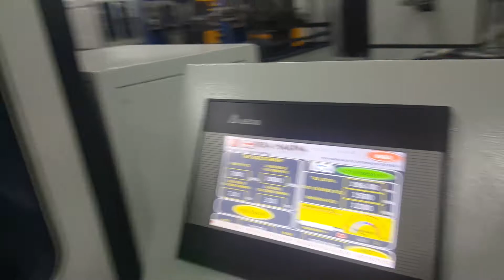İPM 1500 TOKA MAK